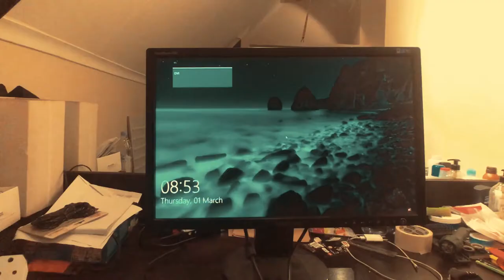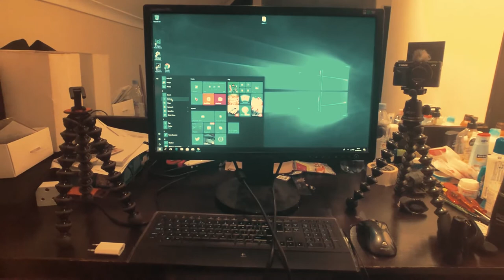Meet the Nedbank robot/humanoid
Recorded on my iPhone X and Canon G7X Mach II

Stay cool!